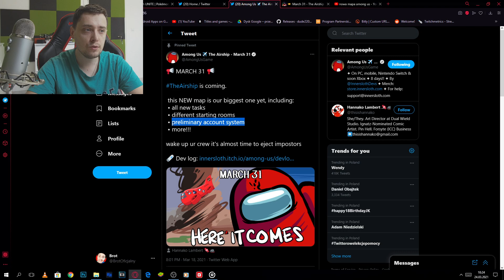NOWA MAPA AMONG US 31 MARCA TO JUŻ OFICNAJLNIE!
NOWA MAPA AMONG US 31 MARCA TO JUŻ OFICNAJLNIE! | KOD: BROTTV W SKLEPIE FORTNIE i EPIC GAMES!

W dzisiejszym odcinku odpowiem na pytanie: kiedy będzie nowa mapa w among us lub among us kiedy nowa mapa lub kiedy nowa mapa among us

W dzisiejszym odcinku, pokaże among us nicki LUB among us nick lub nazwy do among us można też wybrać among us nazwy lub fajne nicki do among us ewentualnie zrobimy zestawienie śmieszne nicki do among us. among us na serwery na więcej osób. jak namalować among us  tylko
tutaj.
nowa mapa among us będzie spoko. among us nowa mapa już wkrótce!

amongus amonguspl livekiedy wyjdzie nowa mapa w among us KOD: BROTTV W SKLEPIE FORTNIE i EPIC GAMES!

tutaj.